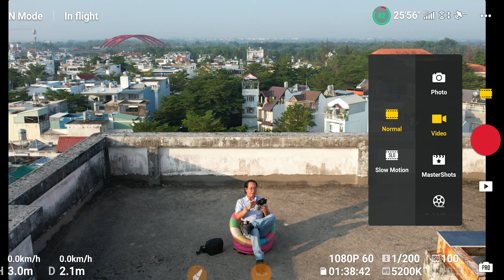DJI Air 2s - Chức năng Master Shots tự động quay 1 cảnh dài 2 phút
- Master Shots tự động quay Combo 2 phút gồm tất cả Quick Shot vào một Clip. Hi hi.
- Có Up Drive files gốc cho anh em tham khảo.